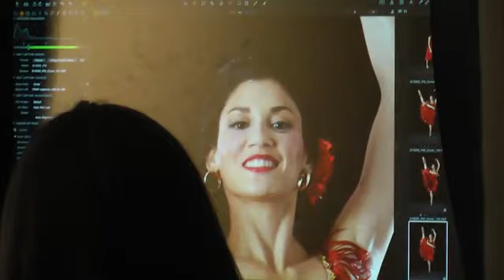Inside Our Cover Shoot With Pennsylvania Ballet's Mayara Pineiro